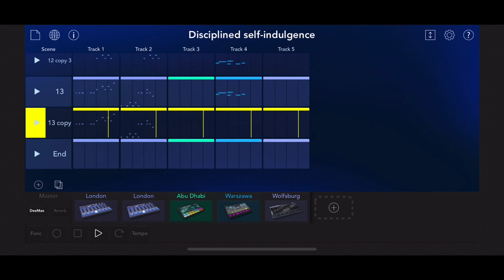Techno music made with KORG's Gadget (iPhone) “Disciplined self-indulgence”